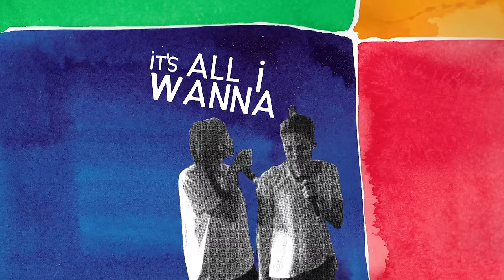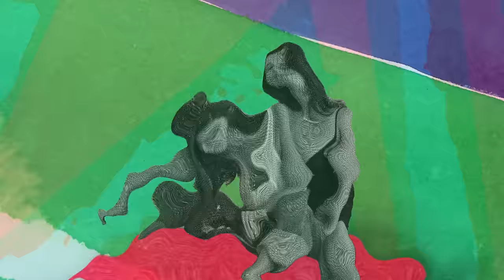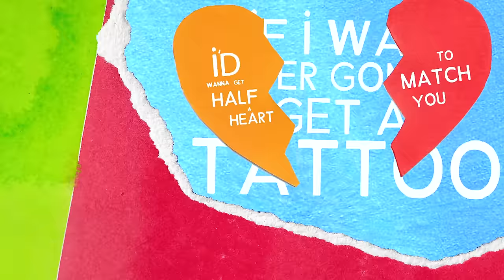Rozzi - Best Friend Song (Lemon Ice Mix) [Official Lyric Video]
Edited by: Augustin Vita
Art Direction: Imogene Strauss

Lyrics

I wanna go to a party and only talk
To you
Or stay at home on our phones maybe for an hour
Or two
When Im kinda sick of everyone
Everyone but you
Let’s go to Sheryl Crow karaoke it’s all I wanna
Do

If I was ever gonna get a tattoo
I’d wanna get a half a heart to match you
It’s you you and me till the end
Wrote a best friend song for my best friend

If you say you wanna do some mushrooms
I’d take what you give me cause I trust you

You were there when I cried over what’s his name
Again
Picked me up I was drunk still a mess at 3
AM
Hit me with your tough love
It was kinda mean but true
That’s why I call you my sister it’s not just cause I look like you

There’s no one else I’d rather waste my time with

Yeah
Ya you know it yeah you know it you’re my best friend